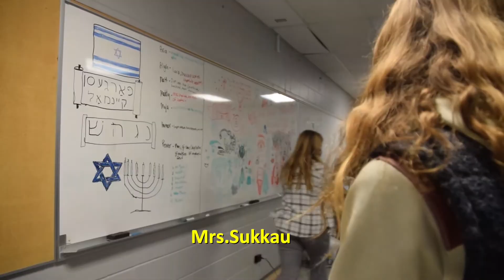Monday Morning Live (Jan 18)